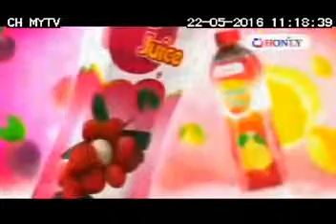Honly Juice Product Show 30sec 22 05 16 MYTV 1